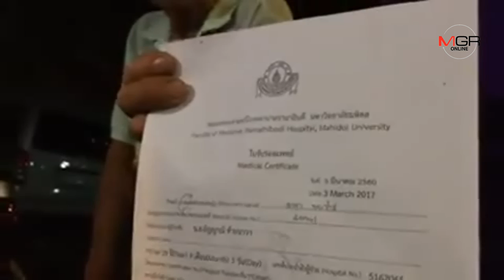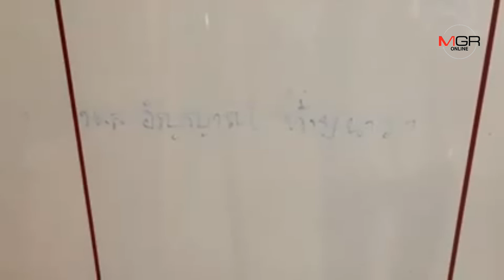สาวฉกไอโฟนเครียดจัดชักน้ำลายฟูมปากคาห้องขังโรงพักเชียงใหม่ต้องหามส่ง รพ.กลางดึก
สาวฉกไอโฟนเครียดจัดชักน้ำลายฟูมปากคาห้องขังโรงพักเชียงใหม่ต้องหามส่ง รพ.กลางดึก 23/03/2019